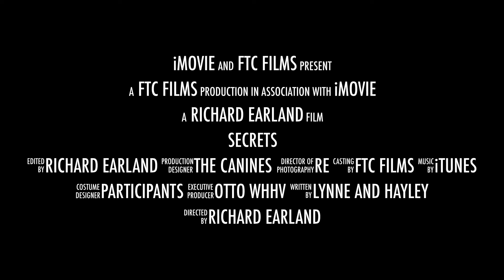Secrets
The secrets of canicross shared by dogs with humans